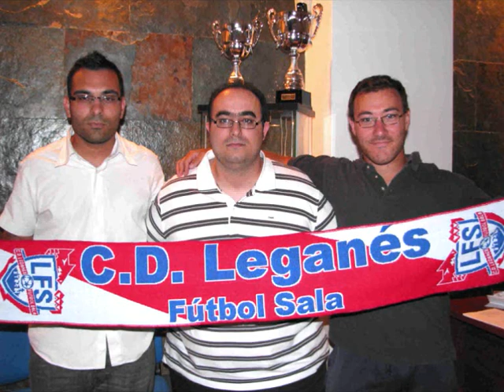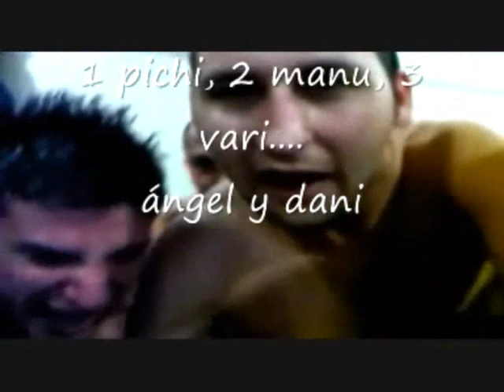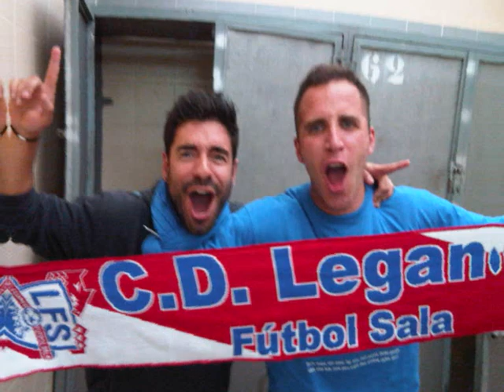CERÁMICAS LEGANÉS Campeón de Liga